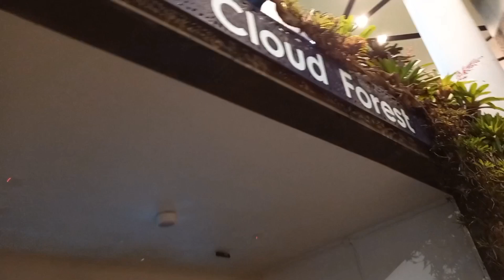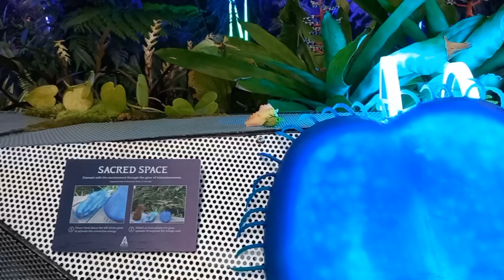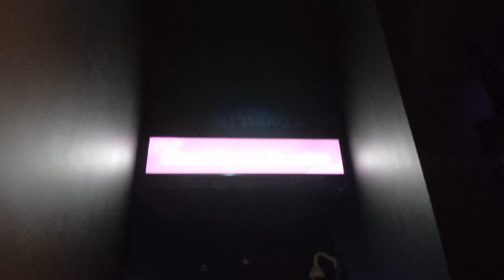Avatar The Experience at Cloud Forest.Garden By the Bay Singapore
Avatar the experience at cloud forest.Garden by the Bay Singapore is amazing place to visit